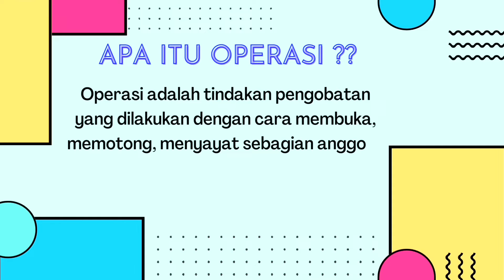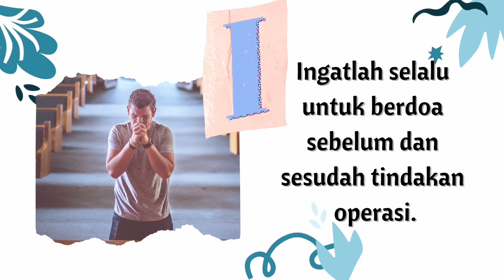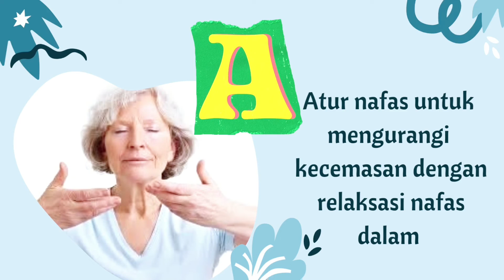Mari Lakukan Operasi dengan BAHAGIA